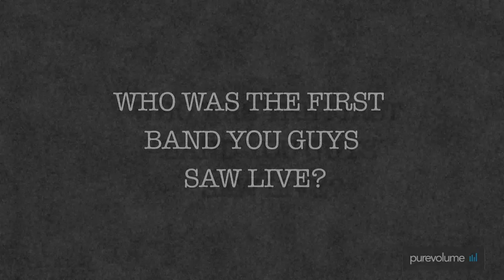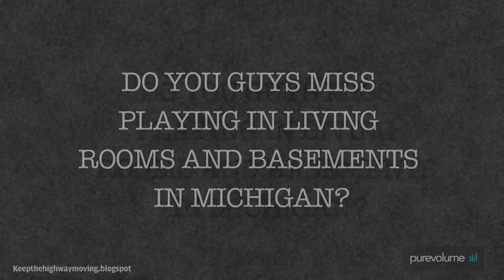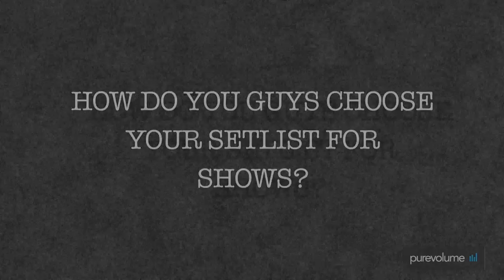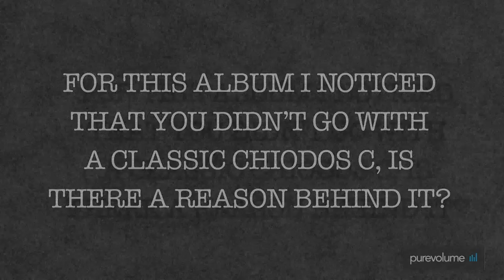Chiodos — The PV Fan Q&A Part 3 (Interview)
Chiodos fans, here is the third and final part of your Q&A with the band. Watch above as Craig, Matt, Brad and Pat discuss the first shows they ever went to, how they come up with setlists, and their sentiments on playing basement shows.